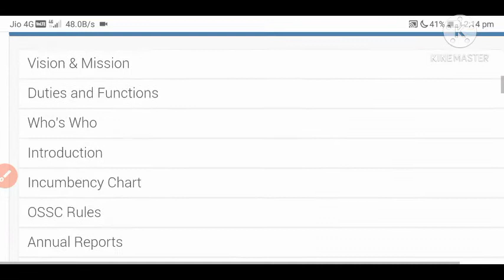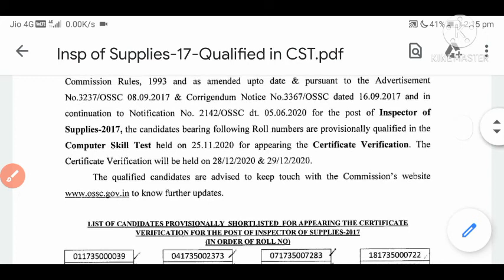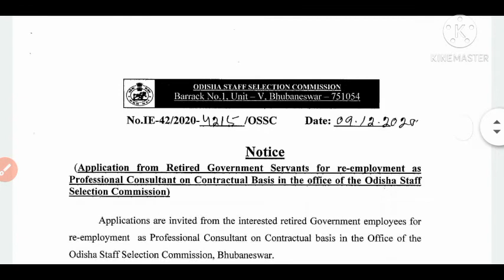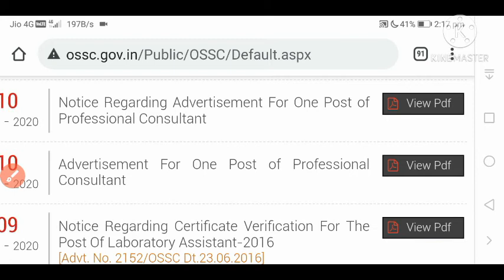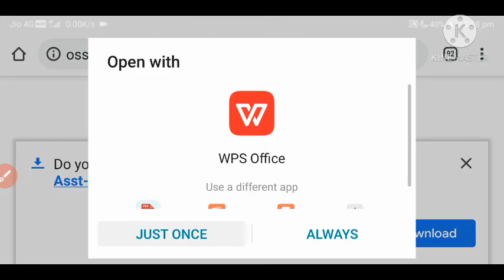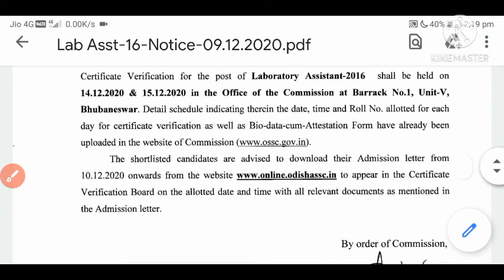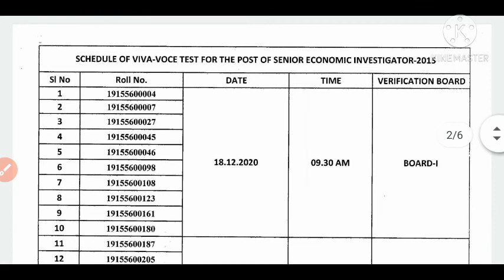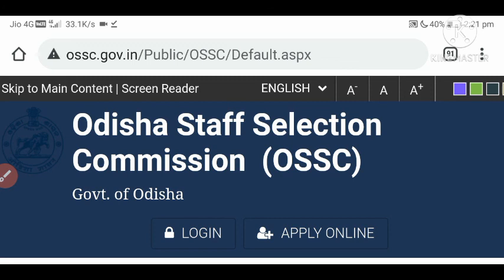😯😯OSSC New Update Regarding Various Exam & Job Nortification 2020!! New Govt Job OSSC Today 2020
Support 🙏